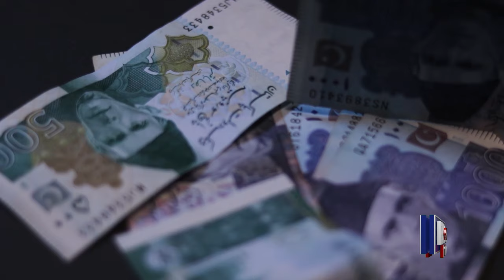iqrar Al Hassan ka challenge pir haq khateeb sarkar ne accepts kar diya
اقرار الحسن کا چیلنج  پیر حق خطیب سرکار  نے ایکسیپٹ کر دیا